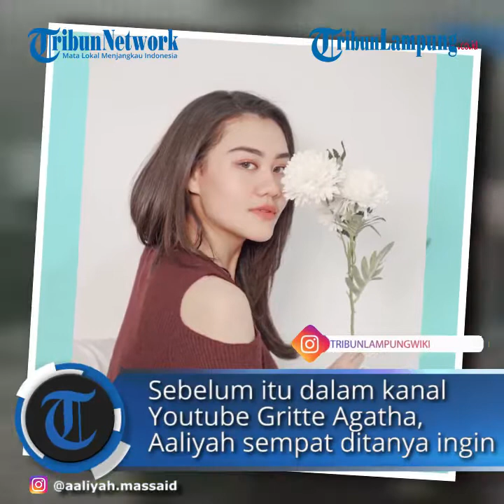Sebelum Jadi Penyanyi, Aaliyah Massaid Mengaku Dulunya Bercita-cita Menjadi Playgirl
TRIBUNLAMPUNG.CO.ID - Aaliyah Massaid menceritakan mengenai cita-citanya sewaktu ia masih kecil.
Aaliyah mengaku dulunya ia bercita-cita menjadi playgirl.
Sebelum itu dalam kanal Youtube Gritte Agatha, Aaliyah sempat ditanya ingin dikenal sebagai apa di dunia entertainment.
Aaliyah pun menjawab dirinya ingin dikenal sebagai penyanyi.
"Pengen dikenal sebagai penyanyi," kata Aaliyah Massaid dikutip Grid.ID.
Kemudian Gritte tak sengaja mendengar, Aaliyah bercita-cita menjadi playgirl.
"Apa? Playgirl?" tanya Gritte Agatha.
Namun siapa sangka, sewaktu duduk di bangku SD, Aaliyah mengaku memang dirinya pernah memiliki cita-cita menjadi playgirl.
"Dulu cita-cita aku pas SD itu loh (jadi playgirl)," kata Aaliyah Massaid.
Aaliyah mengaku, dulunya ia berniat jadi playgirl lantaran sebelumnya tak tahu arti dari playgirl.
Setelah beranjak dewasa, ia pun baru tahu makna lain dari playgirl.
"Jadi dulu itu kan lagi kumpul keluarga ditanya 'Aaliyah cita-citanya apa', aku bilang 'Playgirl'," ucap Aaliyah.
"Aku kira playgirl itu anak yang periang gitu kan. Ternyata artinya beda," ujar Aaliyah Massaid seraya tertawa.
Tapi itu cita-cita Aaliyah dulu.
Namun sekarang, putri Reza Artamevia dan mediang Adjie Massaid itu bisa dikenal sebagai seorang penyanyi yang memiliki prestasi.
"Tapi aku ingin dikenal sebagai penyanyi. Yang penting dikenal juga sama orang sebagai orang baik, itu paling penting," tutur Aaliyah Massaid.

Artikel ini telah tayang di Grid.ID